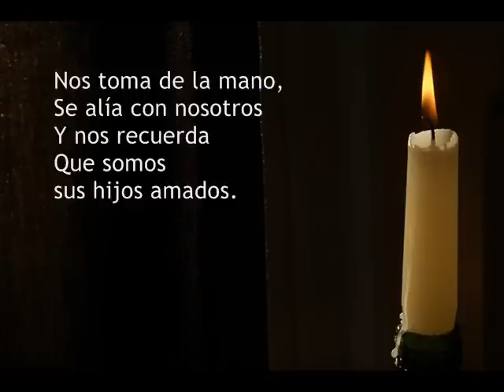2do Domingo de Cuaresma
Te presentamos una breve reflexión para este segundo domingo de Cuaresma. Compártela para tu oración personal o en comunidad.